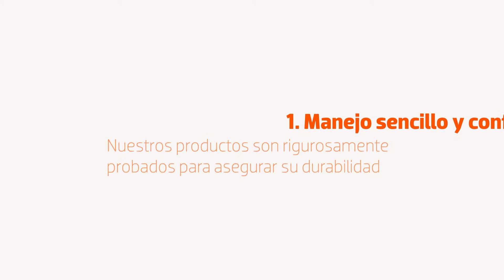Ventev single dashport